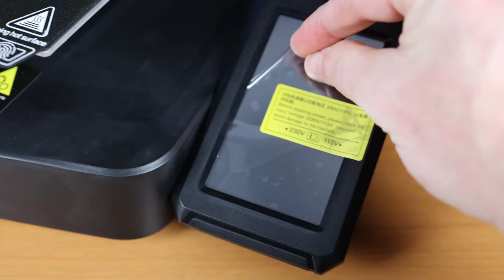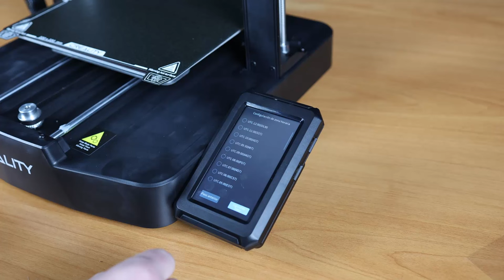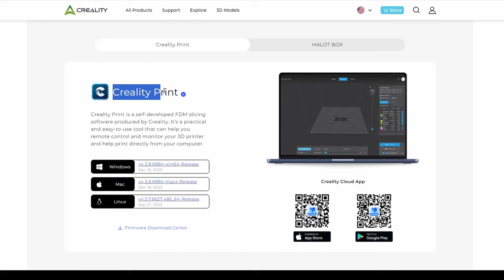La PEOR revisión de ENDER 3 (V3) KE de CREALITY (con KLIPPER)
Es posible que sea LA PEOR revisión de la ENDER 3 que has visto hasta ahora.

Me informa Creality que proporcionan perfiles para sus máquinas tanto para PrusaSlicer como Cura